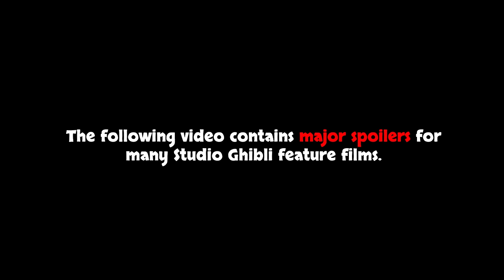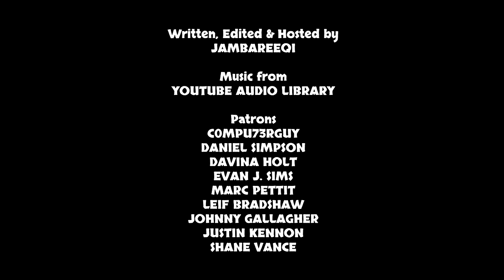Jambareeqi Ranks EVERY Studio Ghibli Villain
In this video, I countdown my ranking for all the Studio Ghibli villains!

NOTES: 1) ""The Boy and the Heron" isn't in UK cinemas yet, hence why no villains from that film are included 2) Apologies for forgetting that "Nausicaa" isn't technically a Ghibli movie, Kushana shouldn't actually count